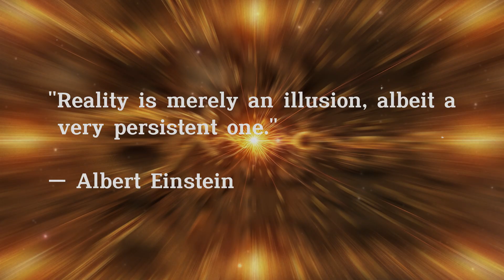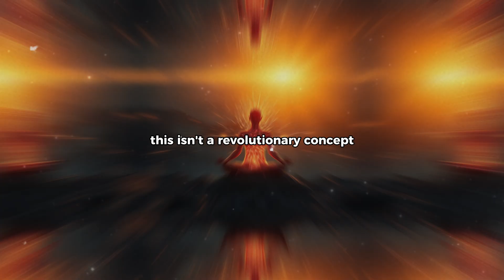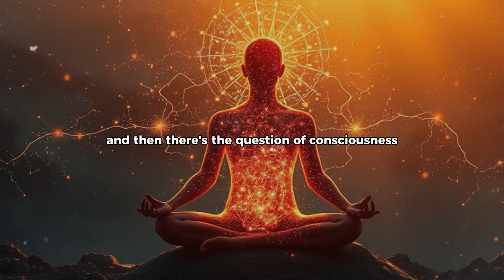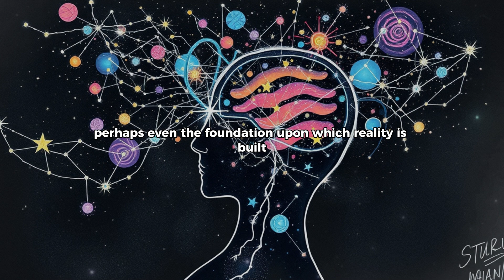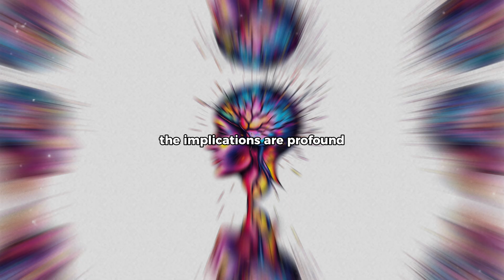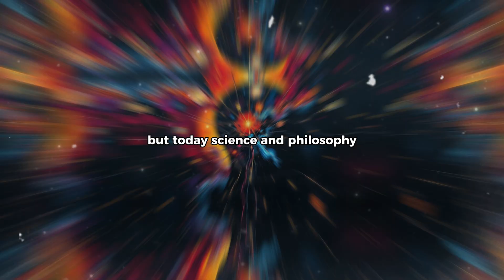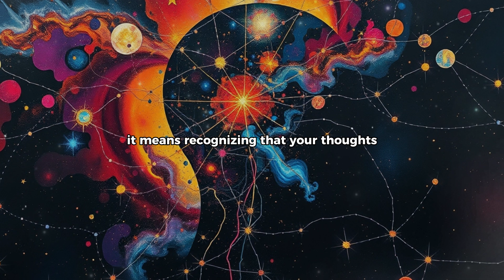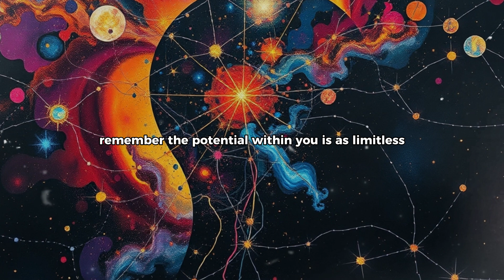Quantum Field Theory and the Mind-Body Firewall: Decoding the Quantum Breach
Cutting-edge research in quantum physics is finally starting to uncover the profound connections between consciousness and the physical world. This video takes you on a mind-bending journey into the quantum realm, revealing groundbreaking insights that overturn our traditional understanding of the mind-body relationship.
Discover the hidden language that links the workings of the human mind to the fundamental fabric of reality. Quantum mechanics challenges the long-held view of consciousness as a byproduct of brain activity, suggesting it may in fact be a foundational feature of the universe.
Prepare to have your perception of self and reality transformed as we explore:

How the principles of quantum physics point to a radically interconnected mind-body experience
The growing scientific evidence for consciousness being a primordial force woven into the quantum structure of the cosmos
Potential quantum-based explanations for subjective experiences, intuition, and the nature of awareness

This is your chance to peek behind the veil and uncover the quantum secrets that could rewrite everything we think we know about the human mind and its relationship to the physical world. Get ready to expand your understanding of the true nature of consciousness.